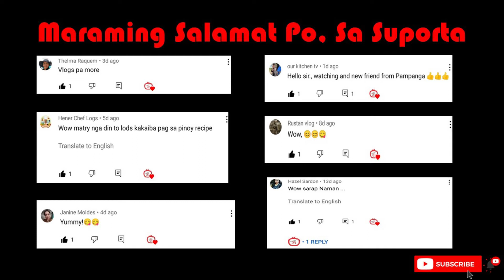CHICKEN and SHRIMP SHOMAI RECIPE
CHICKEN and SHRIMP SHOMAI

Ingredients

500 Grms – Ground Chicken
1 Kg – Shrimp
2 Pcs – Carrots
2 to 3 Stem – Celery
2 Cloves – Garlic
4 Pcs – Onion
2 Tbsp – Oyster Sauce
2 Tbsp – Soy Sauce
1 Tbsp – Sesame Oil
2 Pcs – Egg
1 Tbsp – Garlic Powder
½ Cup – Flour
Salt and Pepper
Shomai Wrapper
1 – Egg Yolk
1 Tbsp - Water
Ka-FoodEx ka din b?

POCHOLOREHY Tv “Foodie Explorer”
Marami pang nakahandang Budget Friendly Recipe at mga All-Time Favorite Pinoy Food na kabanabang sa Channel na ito.